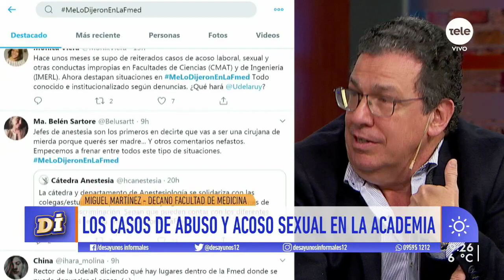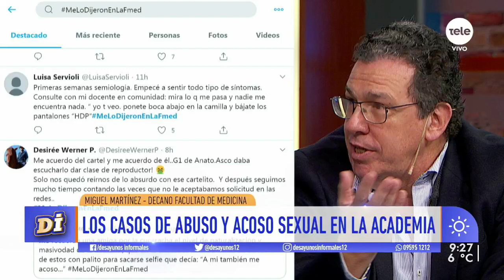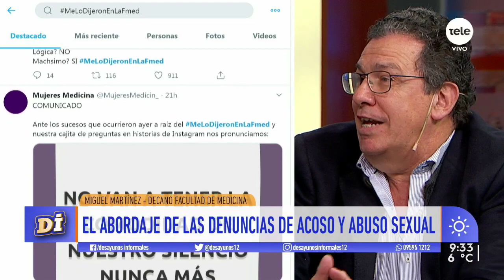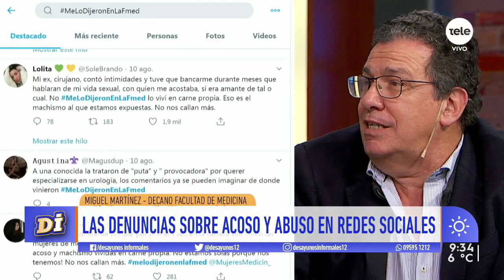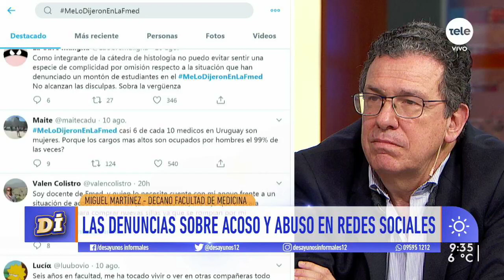MeLoDijeronEnLaFmed, el hashtag que reunió las historias de acoso y abuso en la comunidad médica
El decano de la Facultad de Medicina explicó que hace 15 días cuentan con una comisión para reconocer problemas asociados y cuestionó los recortes presupuestales en salud e investigación.